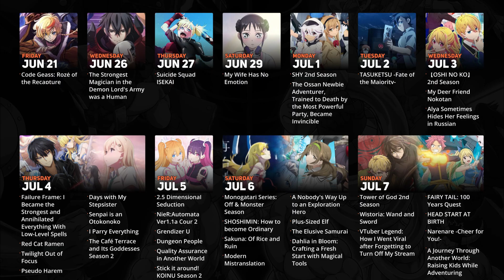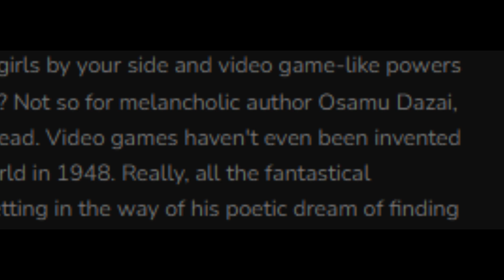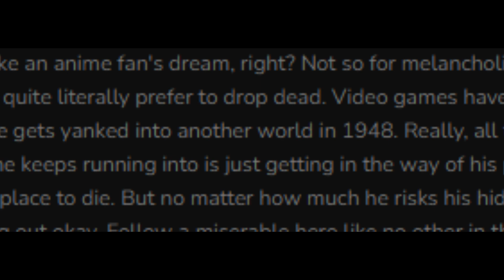Hope this gets good | No Longer Allowed in Another World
Look at me upload a day before the next episode airs...